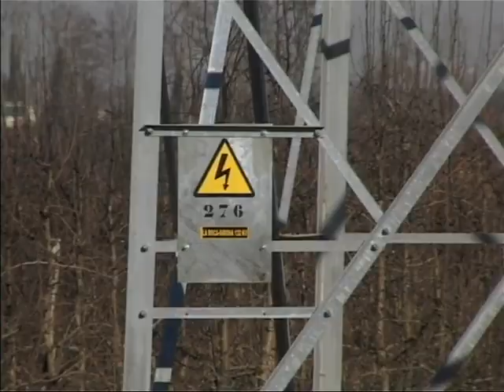26/03/2009 REE preveu fer passar el tram transfronterer de la MAT en un túnel paral·lel al TAV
Red Elèctrica Espanyola preveu fer passar el tram transfronterer de la MAT a través d'un túnel paral·lel al TAV. La proposta ja s'ha presentat al ministeri de medi ambient, qui juntament amb la conselleria haurà de definir el traçat definitiu. La resta del traçat que va soterrat fins a Santa Llogaia, es farà mitjançant una rasa, que seguirà els traçats del TAV i l'autopista. Lluís Pinós (delegat REE a Catalunya).